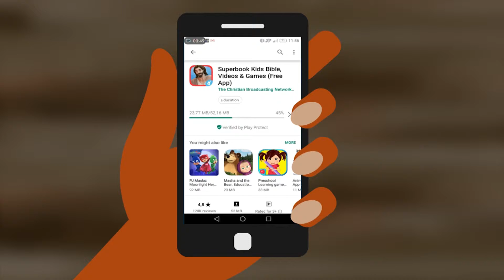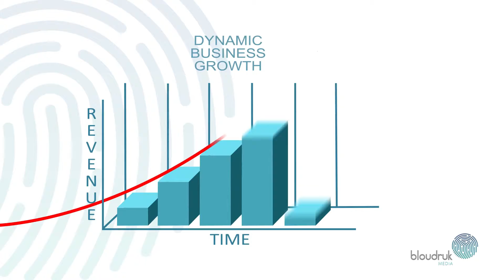HEADLIGHT Media - Animation Showreel (May 2019)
Animated explainer videos or adverts have been growing in popularity over the last few years;  they've proven to be a highly effective marketing tool for any kind of business.
Headed up by our award-winning Animator, Barry de Jager AKA "The Ink Pirate", our animation department produces creative, effective and fun animations for all our clients.